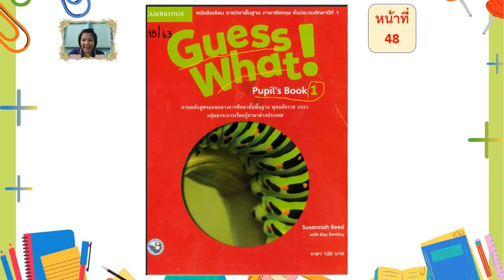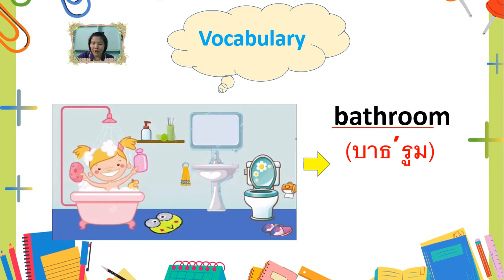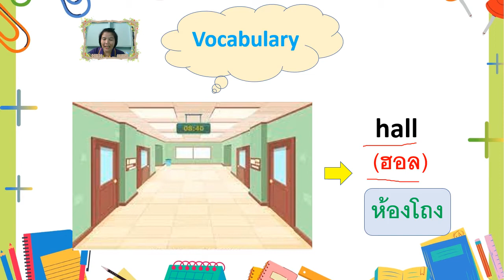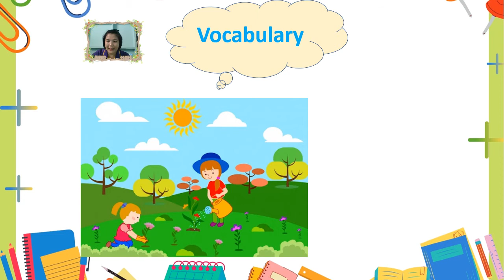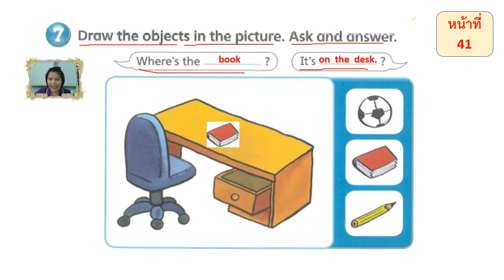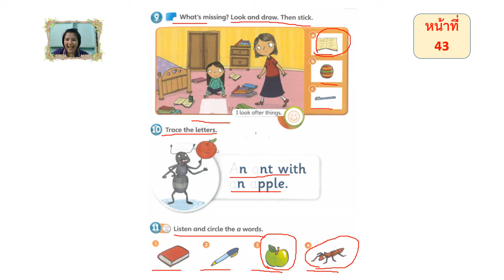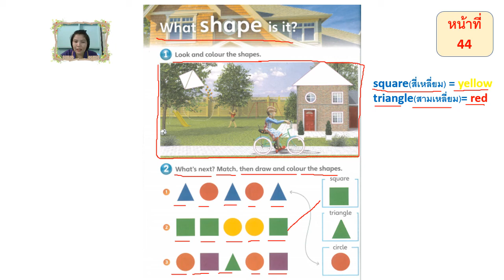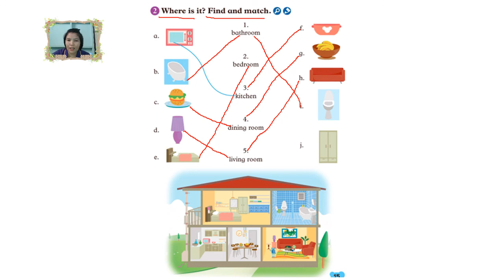10/09/2564 ป.1 วิชาภาษาอังกฤษ เรื่อง Unit 4 At home 1